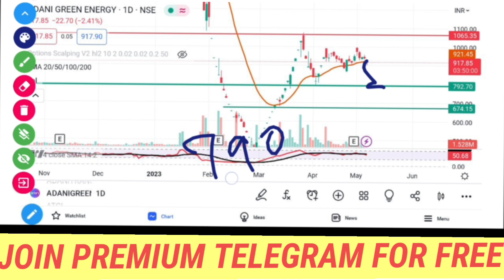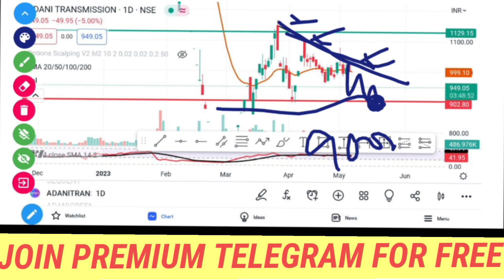Adani Green Share Analysis| Adani Total Gass Latest News| Target Price| Traders Dream